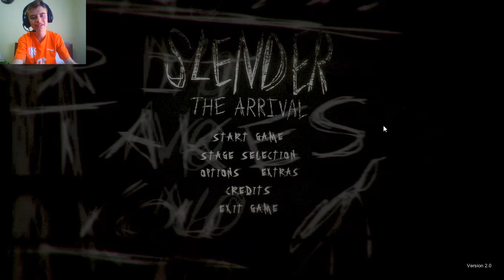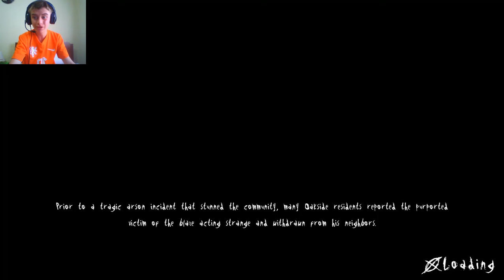WE MEET AGAIN SLENDER MAN | SLENDER THE ARRIVAL #4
PEACE OUT !